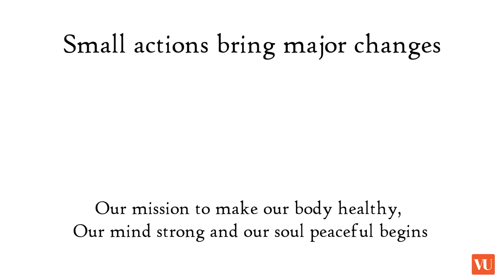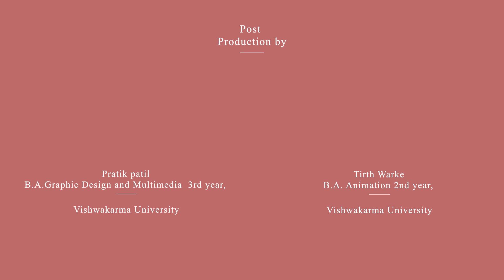Graphic design | Video editing | Video Production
With the COVID - 19 unlock being announced all over the country, it's more important than ever to wash your hands regularly and maintain social distancing. The students and faculty at Vishwakarma University have put a collective effort to produce a video to spread awareness about the importance of washing hands. Do watch.